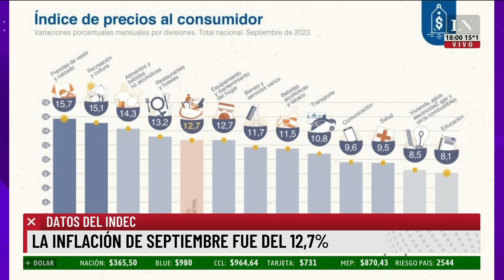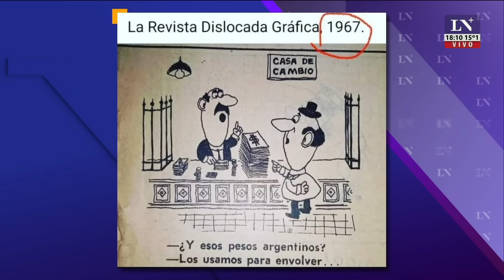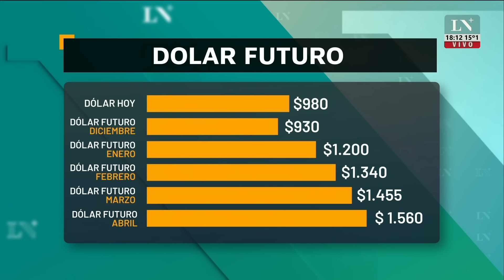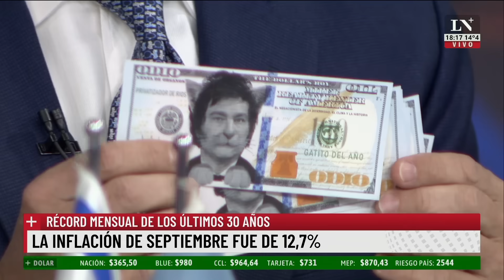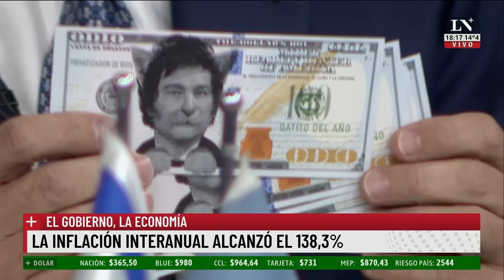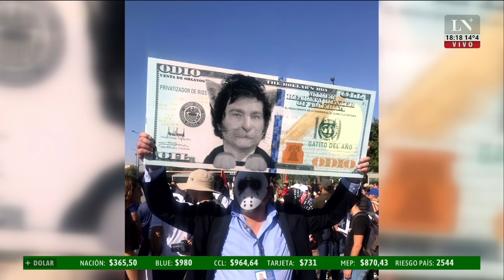Insólita marcha de ecologistas en Marruecos contra Milei